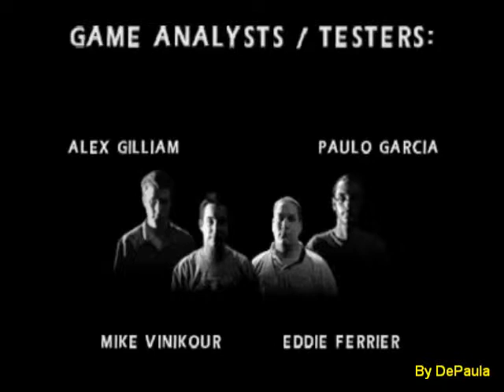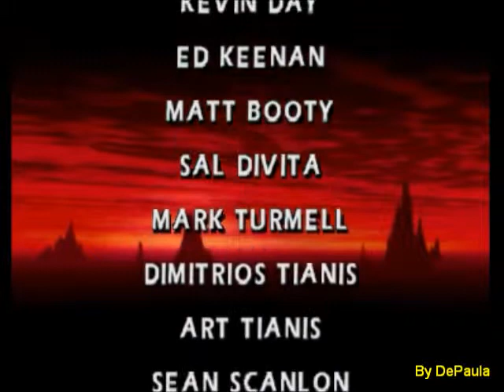Mortal Kombat 4 (N64) - Final do Jogo - Sonya no Modo Arcade e Dificuldade Master II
Final do jogo Mortal Kombat 4 para Nintendo 64 com Sonya no Modo Arcade e na Dificuldade Master II